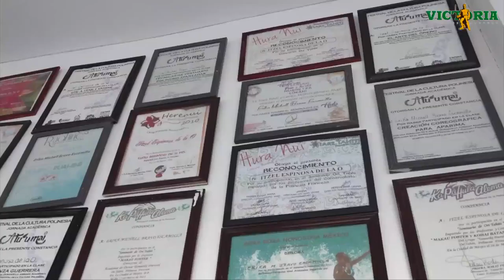El Desafío: Un día como bailarín de Tahitiano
Sin miedo al éxito, nuestro reportero Charly Villalobos de nueva cuenta sacó a lucir sus pasos mas exóticos